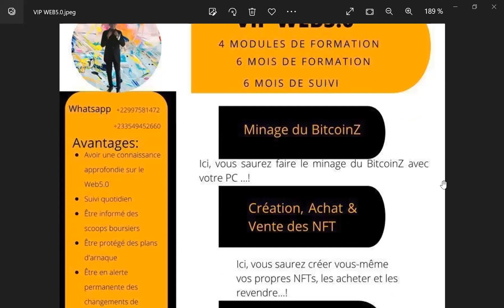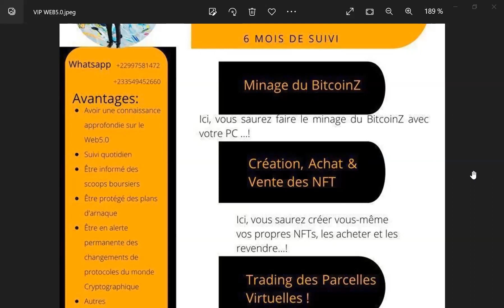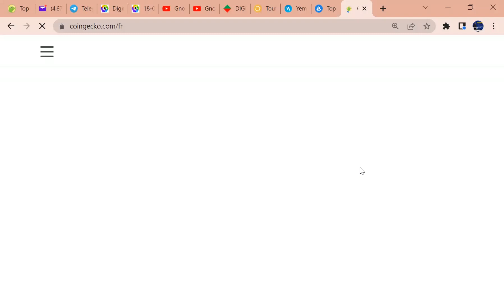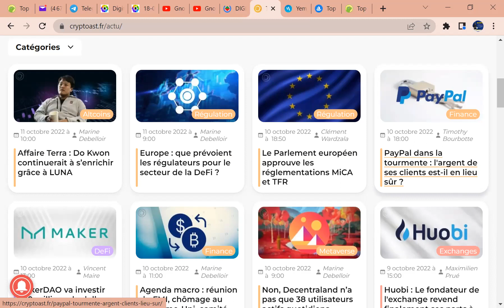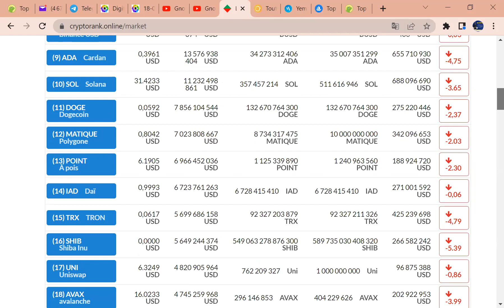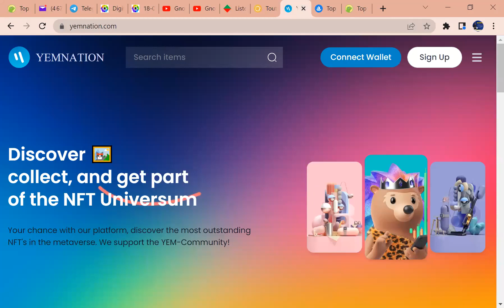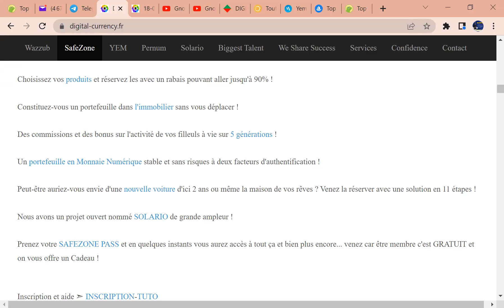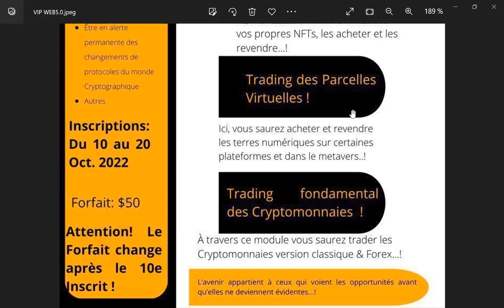Echos de Nos Portefeuilles du Mardi 11 Octobre 2022: 1ère vente d'immeuble en YEM via une blockchain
1️⃣Portail de Bienvenue1️⃣ —

🛑Vos dons pour soutenir la Chaine:
     💰USDT-BEP20/BNB-BEP20/BitcoinZ-BEP20/Matic-Polygone
       Adresse uinque: 0x445ed18E61eFDC5700eE219BF708800d5716e958

2️⃣Portail de Description2️⃣
A travers ce numéro, vous découvrirez la première vente d'immeuble 100% YEM via une blockchaine, le Recap du webinaire du 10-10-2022, la date de la dernière migration du Little Rabbit et bien d'autres thématiques...!

Bon Visionnage!

———3️⃣Portail de NOS FORMATION EN COURS ACTUELLEMENT3️⃣———

📊📊📊✅Minage du BitcoinZ avec PC

📊📊📊✅Création, Achat et Vente des NFT

📊📊📊✅Secrets et Stratégies sur le Trading des Indices Synthétiques

📊📊📊✅Secrets et Stratégies sur le Trading des Indices Financiers

📊📊📊✅Trading du Forex

🌎🌎🌎🌎Achat et Vente des Propriétés Numériques dans le Métaver
Forfaits: $50/25.000FCFA

4️⃣Portail des inscriptions4️⃣

5️⃣Portail de Nos canaux de discussion5️⃣